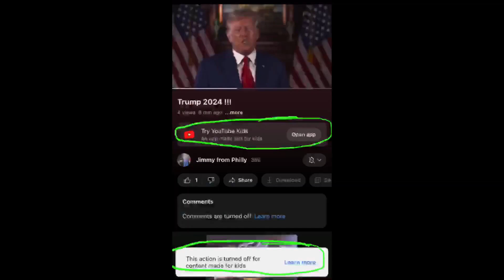I’m sick of YouTube marking videos made for kids that are not made for kids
Made on January 10th 2023